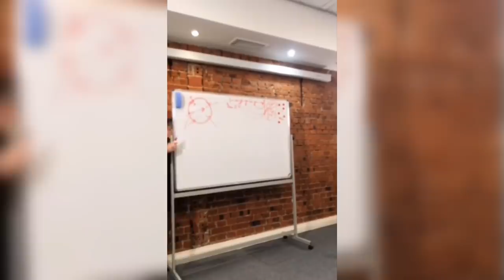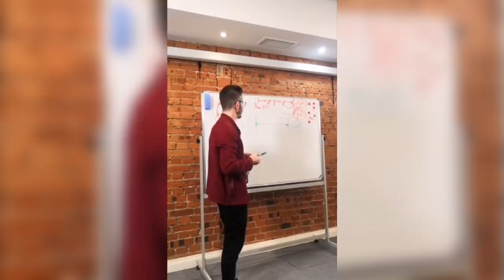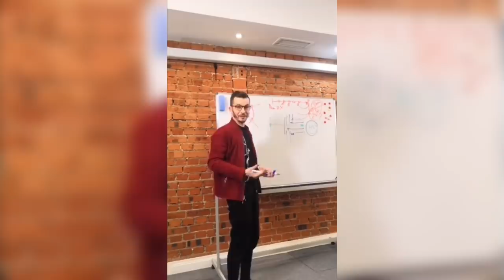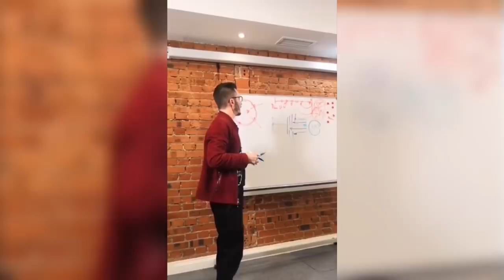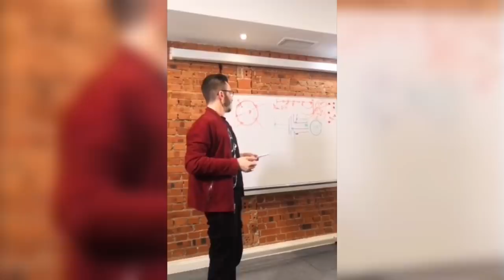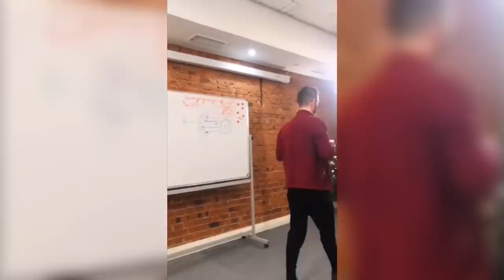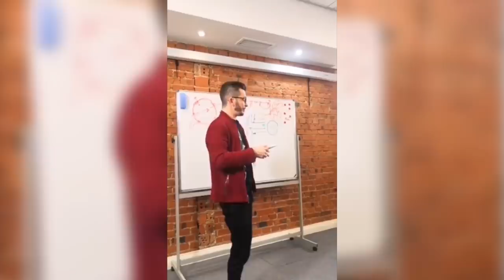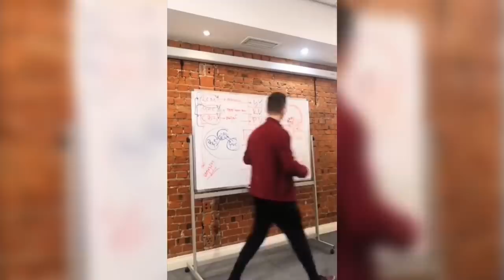Что лишает нас креативности, А.В. Курпатов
Отрывок лекции Андрея Курпатова для Академии Смысла от 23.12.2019. Тема лекции «Как строить планы на будущее сегодня». Курс «Чертоги разума».
Полное видео выйдет позже на официальном канале!